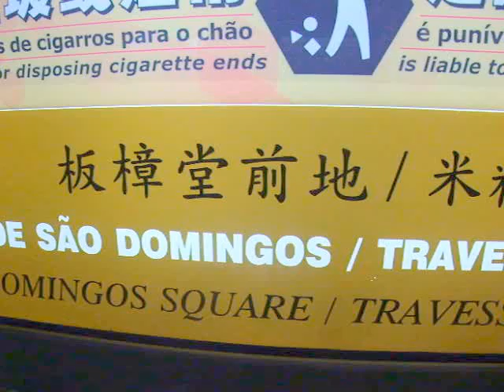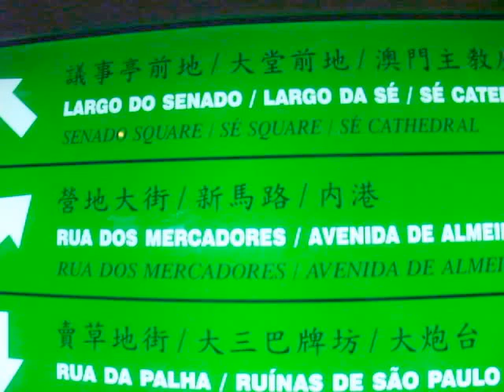玫瑰圣母堂 Igreja de S&atilde;o Domingos